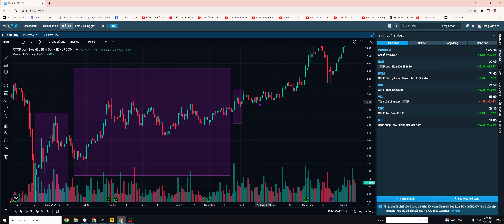VSA | THỰC HÀNH CÁCH ĐÁNH LÊN CỦA CỔ PHIẾU(P1)